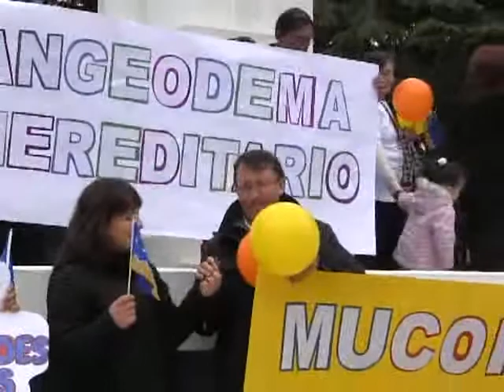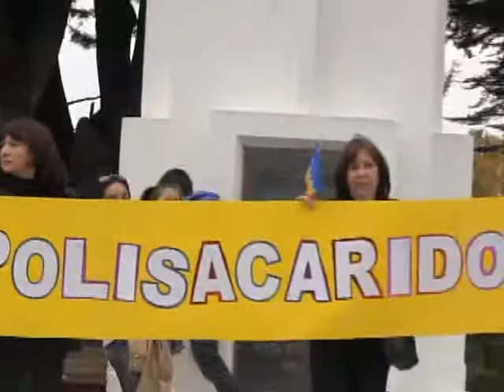ENFERMEDADES RARAS,Cámara y Edición Magy Alejandra Vera Moya,Periodista Guillermina Teneb